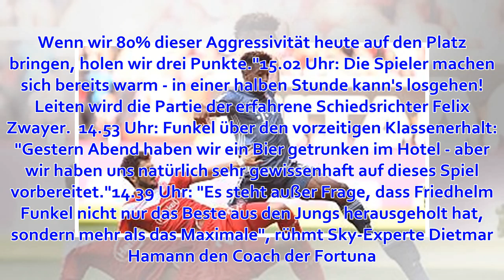1:0 für Bayern in Düsseldorf! Meister früh auf Kurs, aber Verwirrung um den Torschützen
Bundesliga, 29. Spieltag: Fortuna Düsseldorf - FC Bayern im Live-Ticker 0:1 - Coman mit der Führung Borussia Dortmund hat vorgelegt, der FC Bayern muss nachziehen: Am 29. Bundesliga-Spieltag gastieren die Münchner bei Fortuna Düsseldorf, das den Klassenerh...